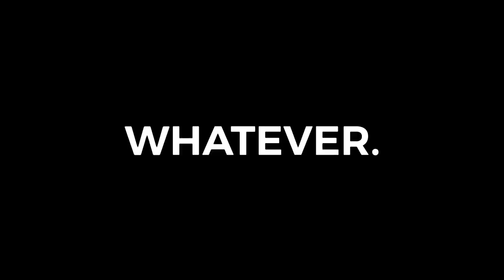WHAT ARE YOU DOING IN MY SWAMP!!!!!?!?!????!?!!!?!?!!!?!?!!!?